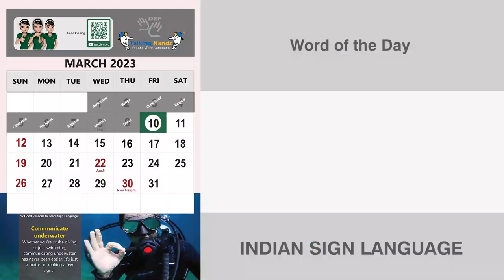Amaze (Verb) Word of the Day for March 11th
Amaze

Meaning- to cause someone to be extremely surprised:

Example- You've done all your homework in an hour? You amaze me.